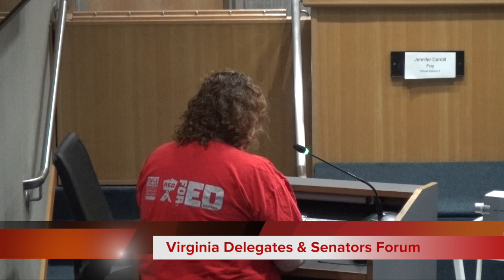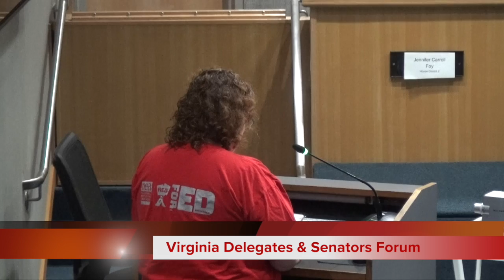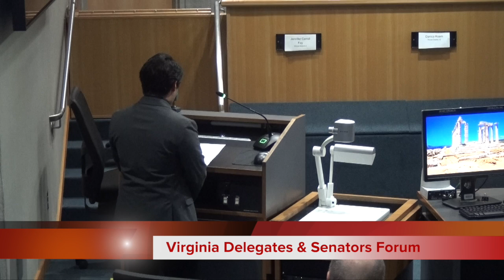VA Delegates & Senator Forum 2019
VA Delegates & Senator Forum
Reported By: Sammoto Yomosa
Social Media NEWS
YOMOSA Film Company